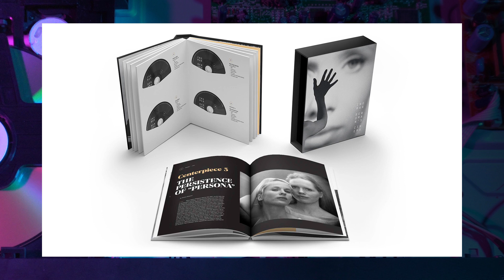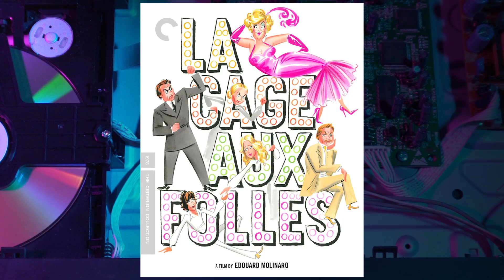BARNES AND NOBLE CRITERION SALE PICKS for November 2020